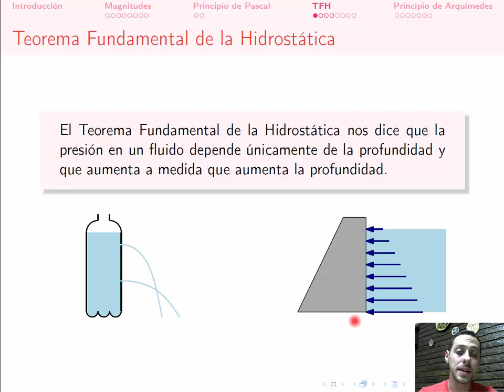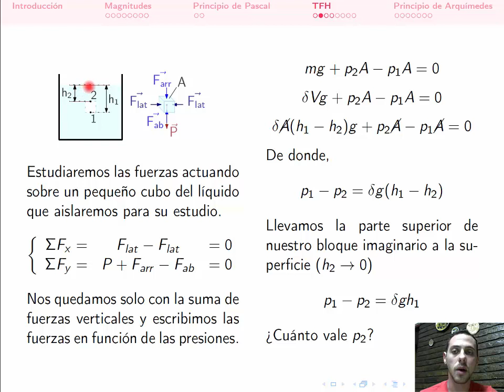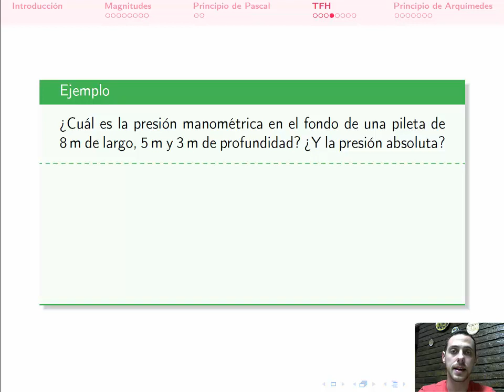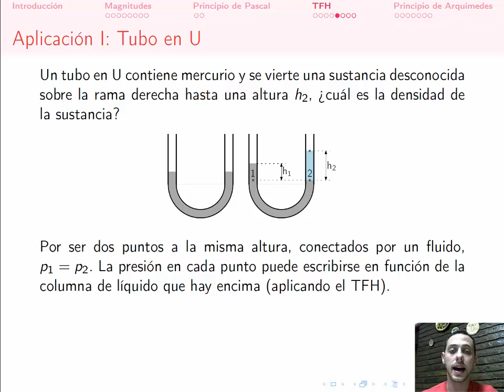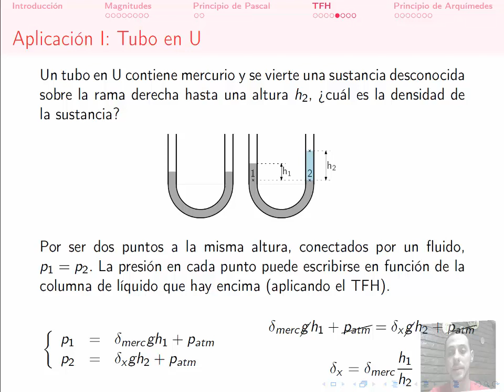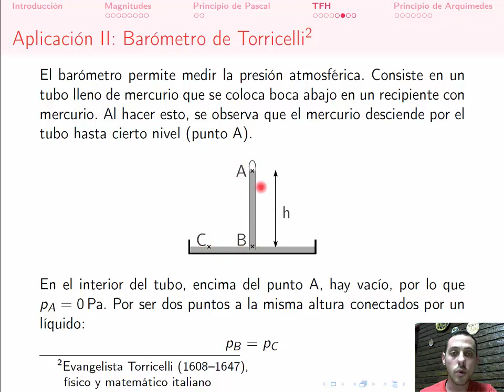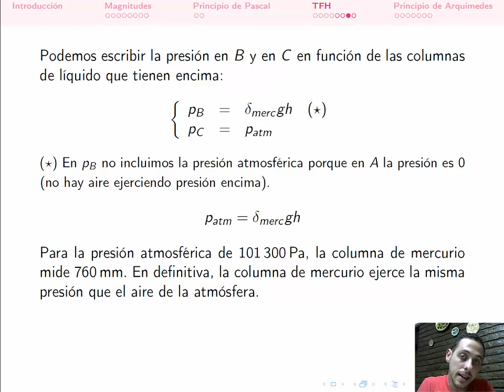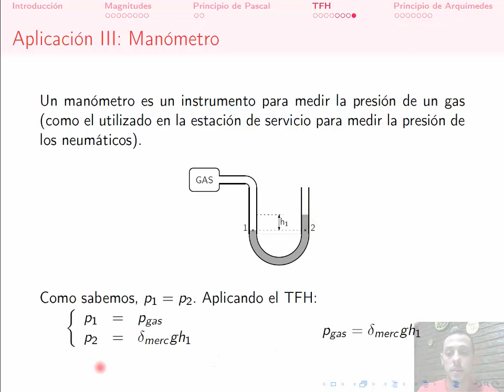Hidrostática (parte 2)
Segunda parte de la presentación del módulo de hidrostática